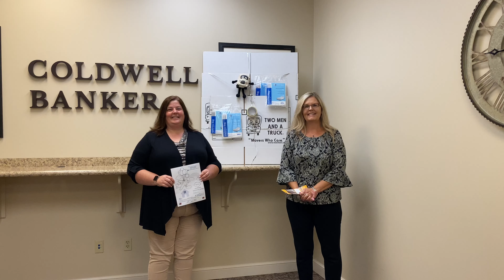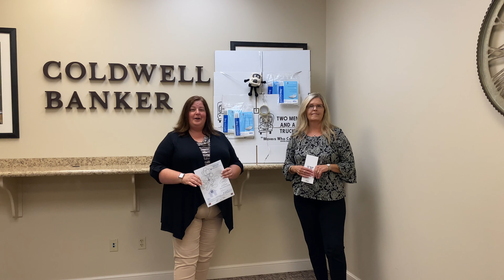Ravenna Balloon A-Fair Announcement 1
Come visit us at the Ravenna Balloon A-Fair Saturday, September 17, 2022.  Our booth will be located right in front of the Court House at 203 W. Main Street in downtown Ravenna, Ohio